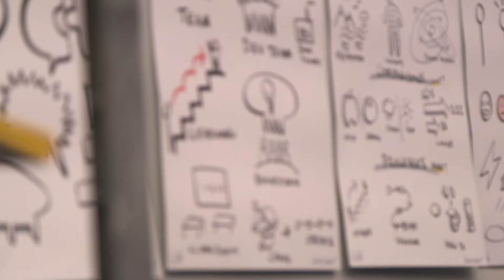Participant Insight: Alan Thomas on Strategy Visualization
Having heard positive feedback about the course from colleagues, Alan Thomas, senior examiner with the Federal Reserve Bank of Atlanta, enrolled in Emory's Strategy Visualization course. He found the ability to convey messages via visuals to be more powerful than traditional text or verbal communications.

Emory University’s Goizueta Business School offers a unique, community-oriented environment paired with an academic prestige and rigor shared with the international acclaim of Emory University. Goizueta trains business leaders of today and tomorrow with an Undergraduate degree program, a Two-Year Full-Time MBA, a One-Year MBA, an Evening MBA, an Executive MBA (Weekend and Modular formats), a Doctoral degree and a portfolio of non-degree Emory Executive Education courses.